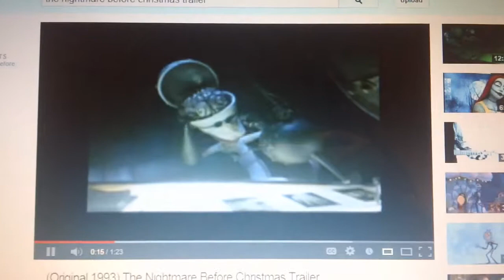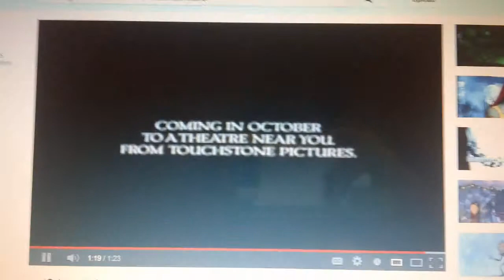the nightmare before christmas